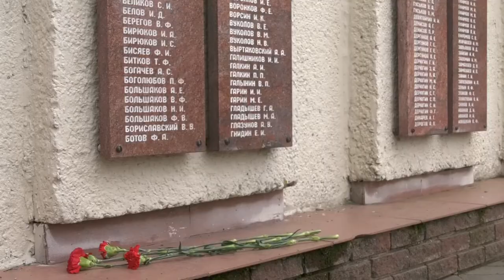День Победы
По традиции в День Победы жители города, представители думы, администрации и РФЯЦ-ВНИИЭФ возложили цветы к Вечному огню.